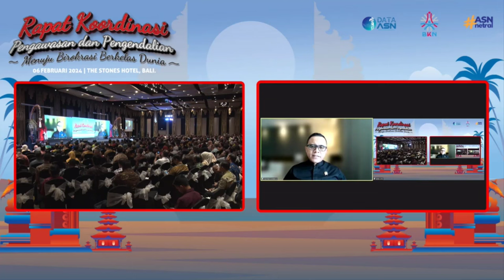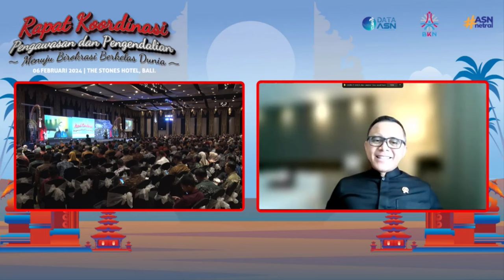Penyelesaian bagi Honorer/Non ASN yang terdata & tidak terdata di database BKN Tahun 2024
Jawaban MenpanRB Honorer non ASN terdata dan tidak terdata di databese BKN Tahun 2024